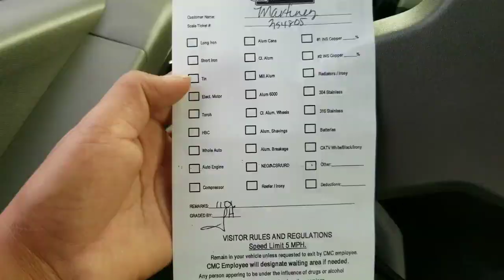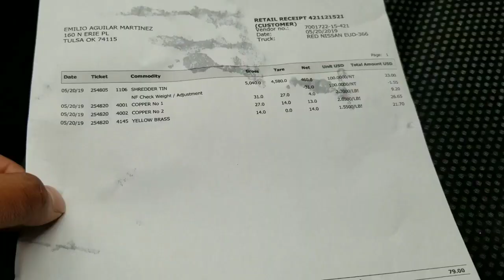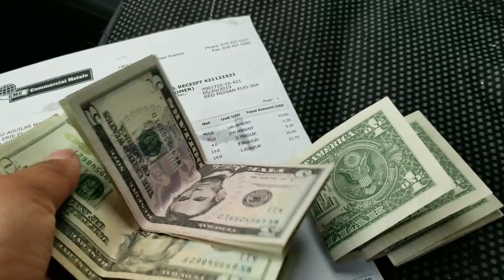Cuanto me pagaron por un viaje de fierro viejo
Fue un pequeño viaje de fierro viejo y me dieron muy buen dinero siiii